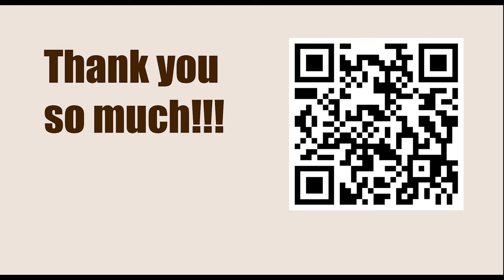World Championship 2023, Astana, KAZ - Game: 8 || Ding Liren vs Ian Nepomniachtchi